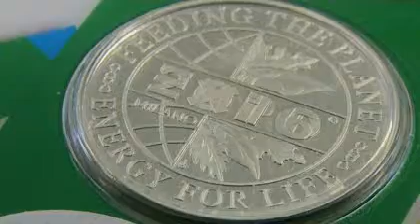Опыт Милана. Инвестиции. Новости. Екатеринбург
Они ждут 20 миллионов гостей и около 60 миллиардов евро инвестиций. Итальянцы открыли уральцам свои секреты в подготовке к международной выставке ЭКСПО-2015. Чтобы прославить Милан и его экспозицию местные бизнесмены стали послами доброй воли в заграничных странах. Их опыт сегодня приводят в пример свердловчанам. Несмотря на то, что Екатеринбург еще не выиграл право проведения экспозиции, уральцы активно изучают опыт городов, которые УЖЕ победили. Подробности в заключительной серии репортажей Анны Ворониной из Милана.